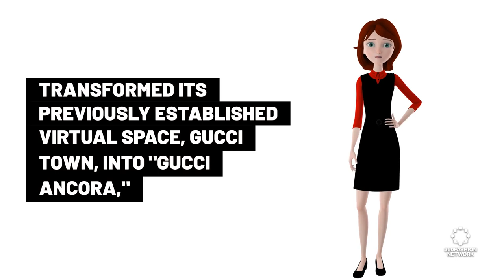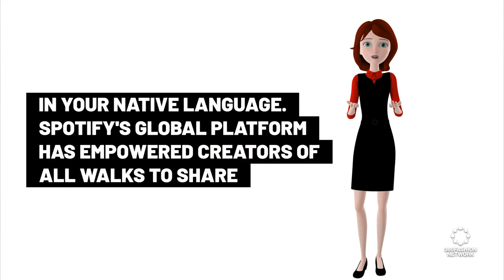Louis Vuitton lands on Discord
◾ Louis Vuitton's lands on Discord
◾ Gucci's Metaverse
◾ & more!

360Fashion Network is one of the oldest fashion technology communities and companies. You can know more about 360Fashion Network

360Fashion Network was founded by Anina Net, a fashion model with a passion for technology.